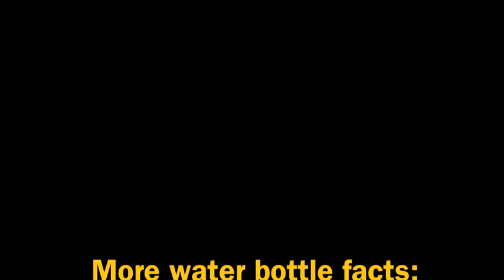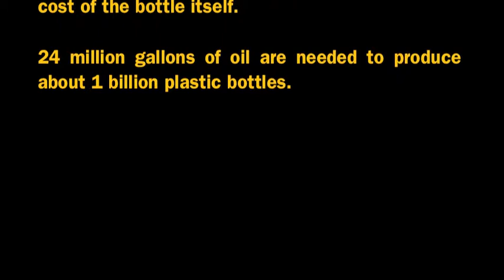EAC Present Tear of Water Bottles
Environmental Action Committee senior, Megan Boucher, lectures at assembly about how Westover can help the environment by using reusable water bottles and refilling them through the tap water. Westover has recently installed filters around the school to encourage girls to refill rather than buy plastic water bottles.